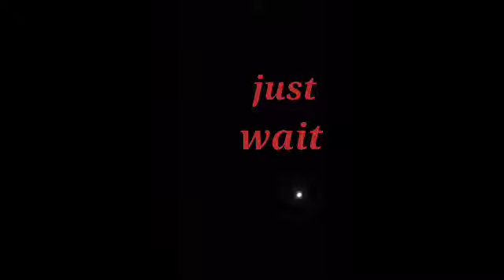Santa Claus Sighting Caught on Camera.